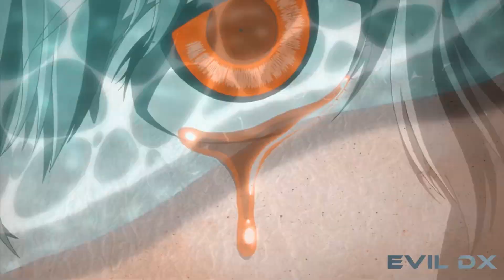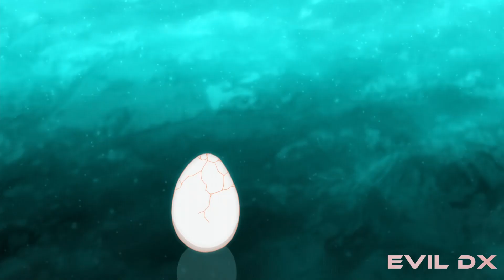Blame ~「AMV」~「Anime MV」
»So, here's the another smooth edited video 😉😉. and congratulations,,,,we reach 500 subs😍😍...thank you so much guys...you guys are awesome 🤩🤩

»This is an Anime Mix AMV Blame || Magic Music release. and please watch the video in HD.

➥➥Hello guys, hope that all of you are well and fine,,, because I'm not fine😣... having high fever🥵🥵🥵. but somehow I completed this video. I wanted to add some lyrics also but I'm so tired😵😵...maybe next time. hope you enjoy the video and be safe💞💞💓

»Blame - AMV Mix
»Blame - Anime Mix AMV

»Anime Used :
  5 cm per second
  How to raise a boring girlfriend
  Kiznaiver
  Kyoukai no kanata
  Mahoutsukai no Yomr
  Mirai Niki
  Sword art online allicization-war of underworld
  The Anthem of Heart
  Tokyo Ghoul
  Violet Evergarden
  Yona of the dawn

NOTE : This Anime mix is made only for entertainment. Hope you will enjoyed it.